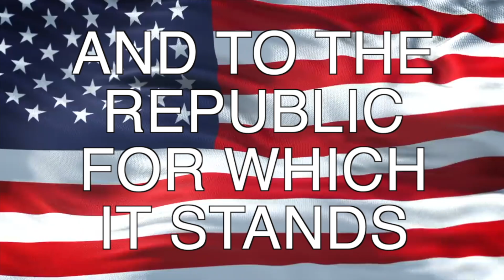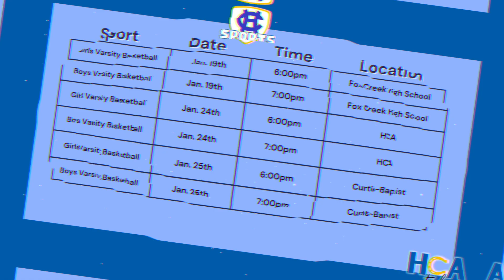HCA Today: January 23, 2024